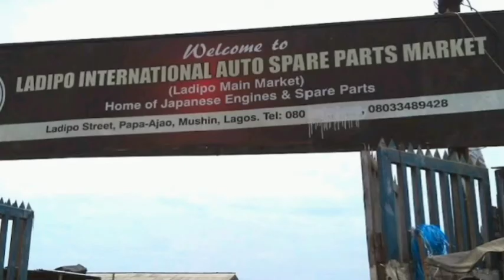LADIPO MRKT: PETER OBI ADDRESSES LAGOS STATE GOVT- Details